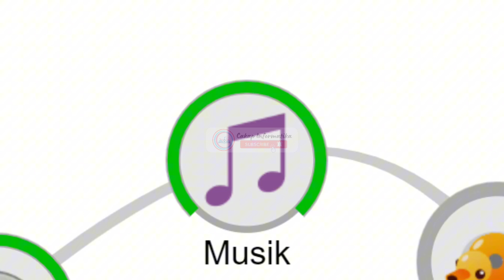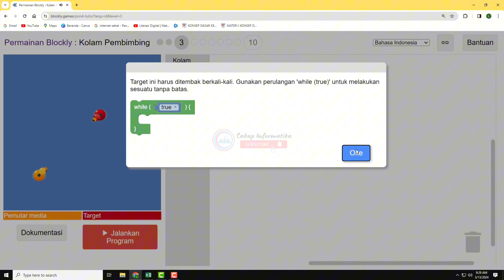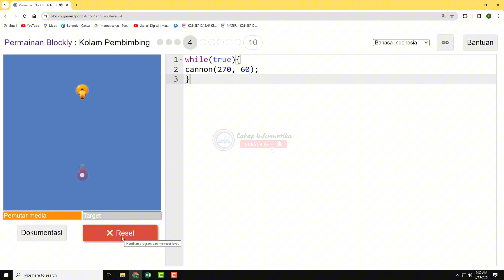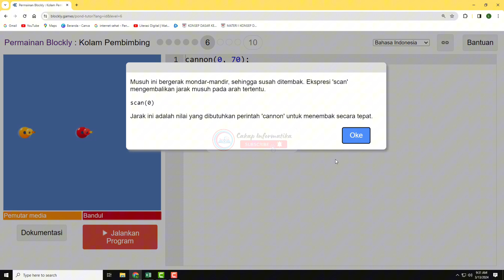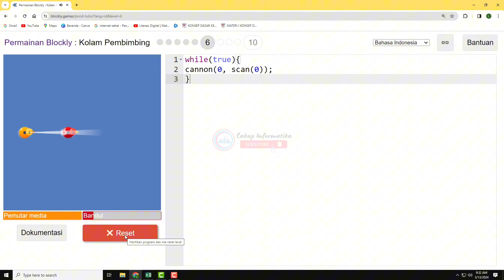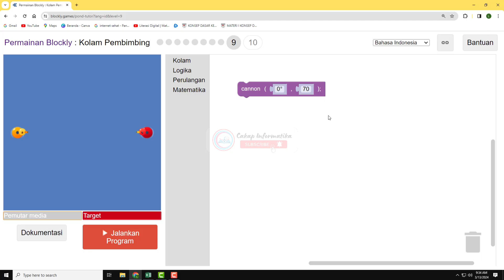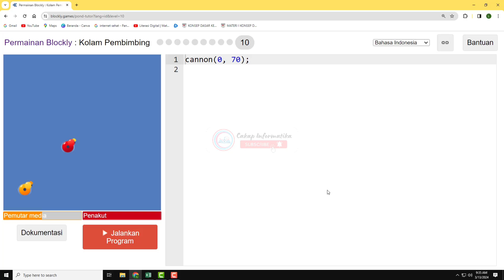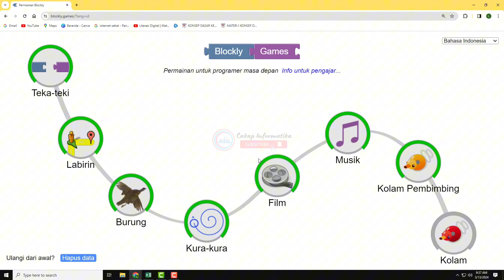TUTORIAL BLOCKLY GAMES SERI POND TUTOR | MATERI INFORMATIKA ALGORITMA DAN PEMROGRAMAN KELAS 8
Blockly game seri Pond Tutor (Kolam Pembimbing), 10 level terselesaikan dengan mudah. Yuk simak tutorialnya ...

Salam pendidik :)